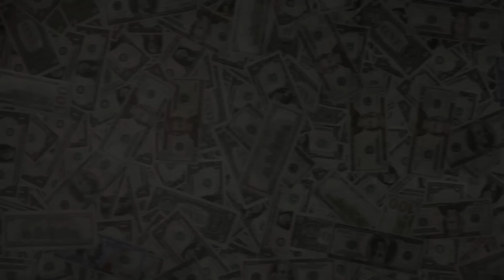SUNDOWNER [OFFICIAL DEMO STREAM] (2015) SW EXCLUSIVE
Album: Demo - 2k15
Released: Oct 22, 2015
Genre: Beatdown Hardcore
Location: Redlands, California

1. Chop Block [00:03]
2. Immolate [03:46]